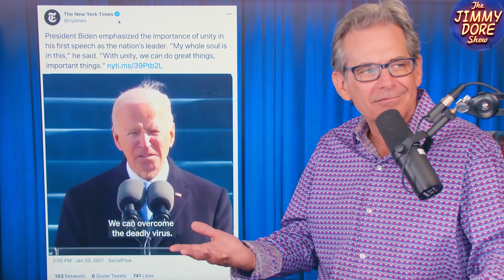Populist Right & Left Joining Forces Against Establishment.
Edited by Michael Wurum